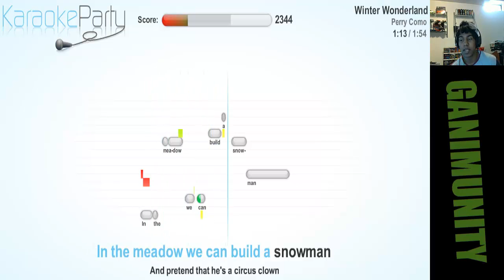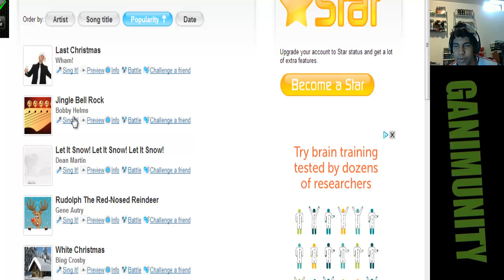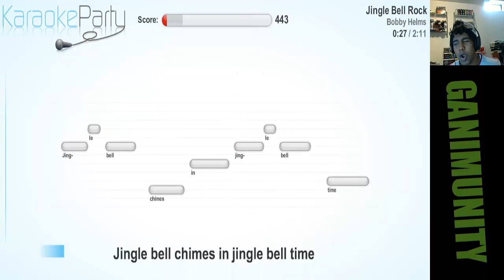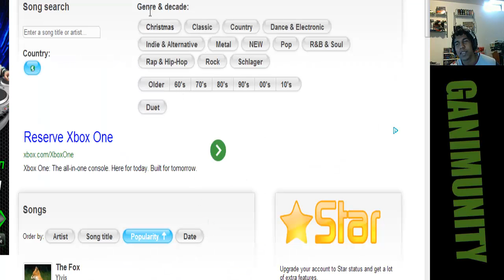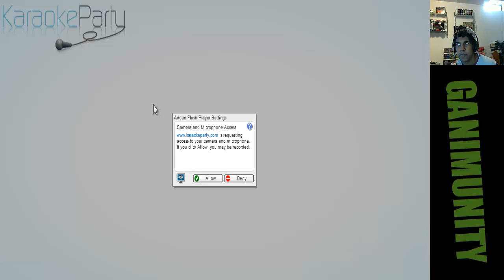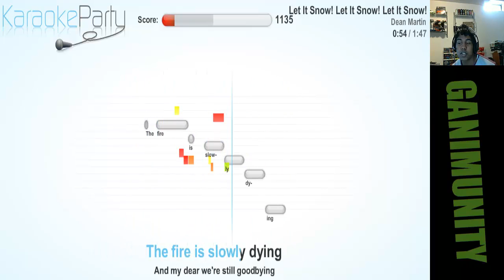A VARY CHRISTMAS KARAOKE PARTY